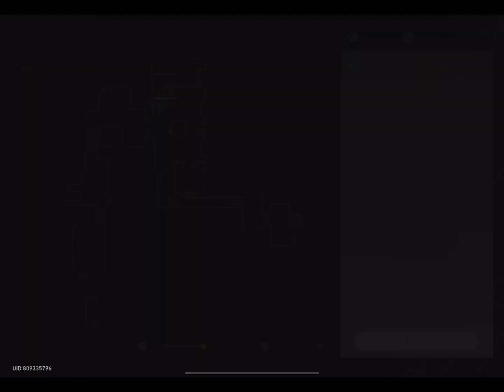崩壊スターレイルVer2.1開拓クエスト5「聖なる酒場の哀歌」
主人公サイド
ギャラガー
トパーズ